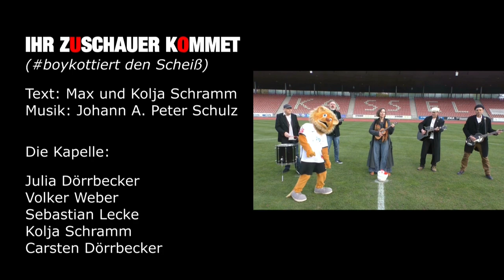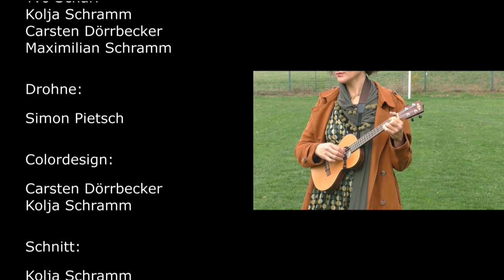Die Rotkehlen - Ihr Zuschauer kommet | boycottqatar2022 | (Offizielles Musik Video)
Mit unserem Rotkehlen Weihnachtsvideo '22 sind wir dieses Jahr sehr früh dran. Die Umstände erfordern es aber leider:

''Zeit, dass sich was dreht'' von Herbert Grönemeyer 2006, die Sportfreunde Stiller mit ''54, 74, 90, 2010'', Andreas Bourani, 2014 mit "Auf uns" und zuletzt, im Jahr 2018, die Fantastischen Vier - feat. Clueso mit dem Song ''Zusammen''.

Nur dieses Jahr hält sich die deutschsprachige Pop- und Rock Gemeinde erstaunlich zurück, wenn es um das Thema: Fußball WM Song für Katar geht.

Deshalb haben wir uns ein Herz genommen und präsentieren unseren speziellen WM Weihnachtsgruß zur Advents-WM 2022 in der Wüste.

Ein Ideengeber zu dem Songtext war unter anderem unser nordhessischer Traditionsverein ''KSV Hessen Kassel'', der schon im Mai 2021 erklärte, dass er diese WM in Katar boykottieren werde.

Aus ''Ihr Kinderlein kommet'' wurde in unserem neuen Text ''Ihr Zuschauer kommet'', angelehnt in der Hoffnung, dass dieses Jahr sehr viel weniger Zuschauer die Spiele im Fernsehen schauen werden.

Und der etwas melancholisch-getragenen Melodie von Johann A. Peter Schulz aus dem 18. Jahrhundert wurde in unserer Bearbeitung ein fescher Pop- Sound im sixties Style verpasst.

IHR ZUSCHAUER KOMMET (Boykottiert den Scheiß)

Mitwirkende:

Die Rotkehlen:
Julia Dörrbecker
Volker Weber
Sebastian Lecke
Kolja Schramm
Carsten Dörrbecker

Die Mannschaft:
Tim H.
Mark Hägerich
Carsten Bätzold
Leon B.
Theo V.
Max Schramm

Die Schiedsrichter:
Jenny Huschke
Yvo Scharf

und

Michael Maus
als
Totti